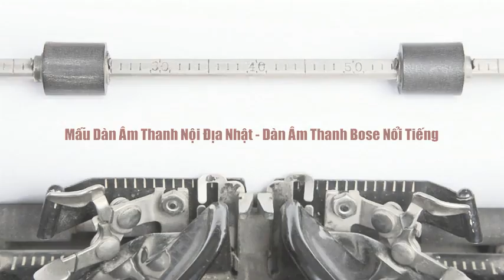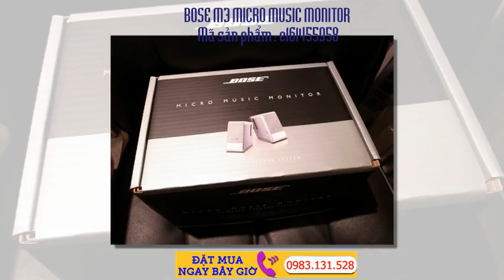Dàn âm thanh BOSE - thiết bị âm thanh Hàng Âm Thanh Nhật Cũ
Dàn âm thanh BOSE - DAN AM THANH, DÀN ÂM THANH KARAOKE - Thông tin giá cả DÀN ÂM THANH.